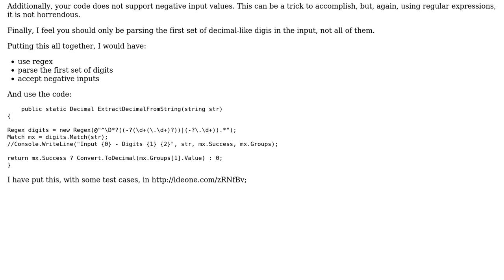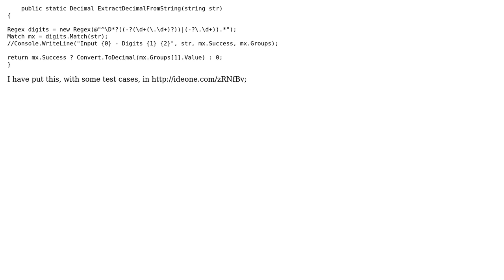Code Review: Extracting a Decimal from a string (2 Solutions!!)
Code Review: Extracting a Decimal from a string

With thanks & praise to God, and with thanks to the many people who have made this project possible! You are responsible for your own actions.